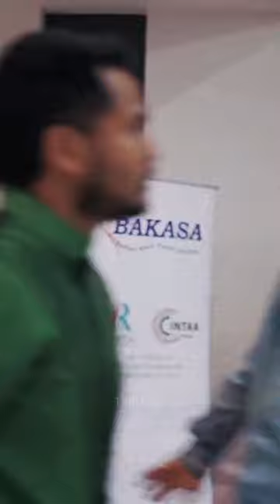For Fans Of YAM Tengku Muhammad Shah & YAM Tengku Fahad Shah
🎧Listen with speakers & bass or headphone